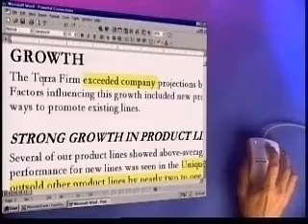Microsoft Mouse Commercial (French)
French Microsoft Mouse Commercial.

Taken from a French Windows 98 SE CD.